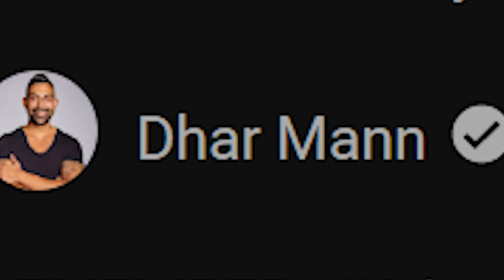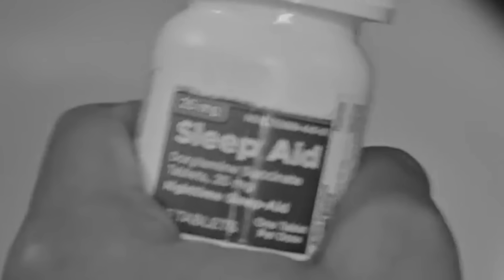Dhar Mann Joined The Military.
Dhar Mann. Dhar Mann is the biggest life lesson YouTuber. Today we check out Dhar Mann's latest masterpiece, sending children to military camp.